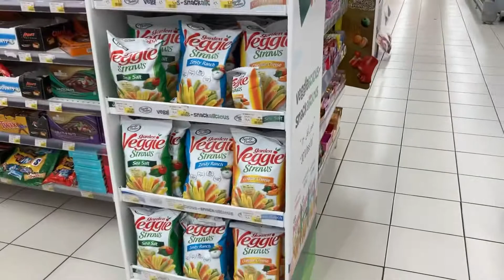Kid Shopping at the Supermarket | Fun at Supermart | Kids & their Grocery